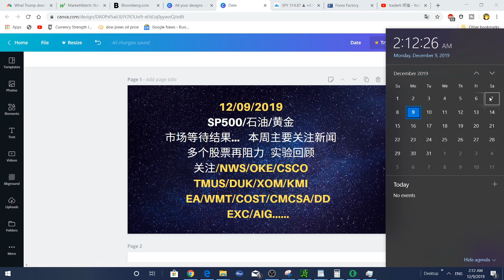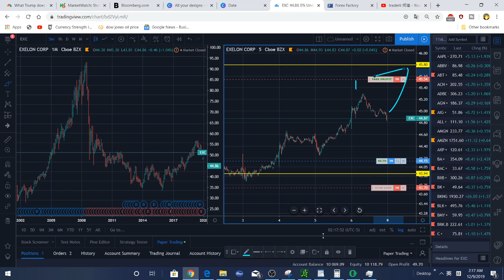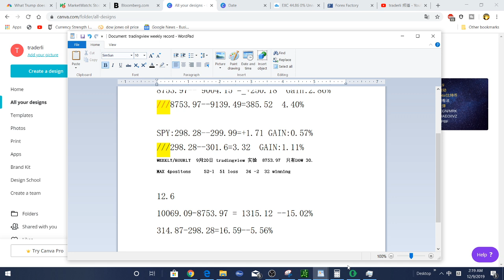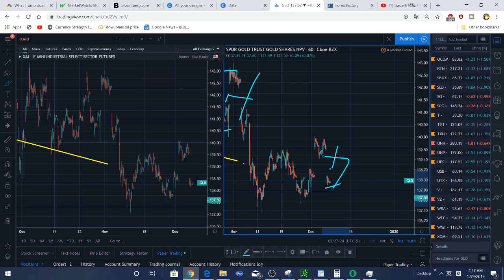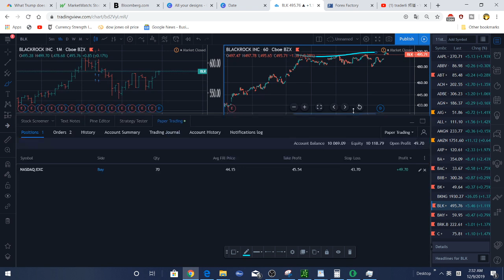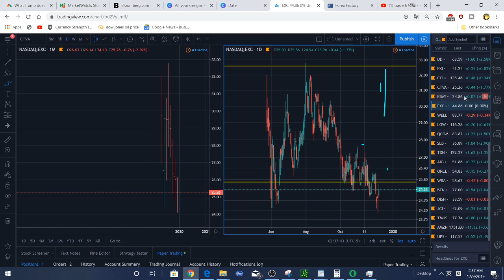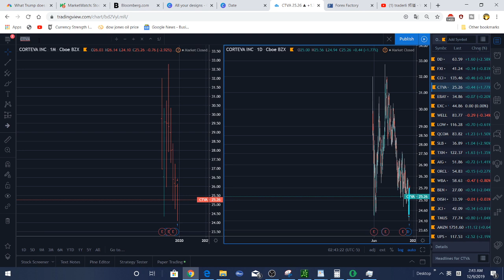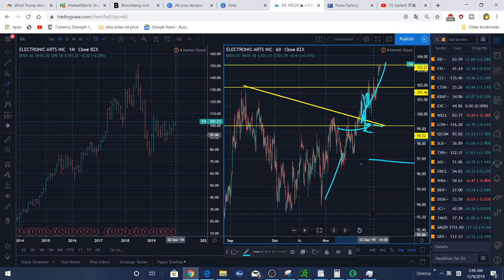美股交易 12/9/2019 SP500 市场等待结果... 本周主要关注新闻 多个股票在阻力 实验回顾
点击下面链接开Webull账号(存$100),可以获得两个价值$8-$1000的股票。

市场等待结果...    本周主要关注新闻
多个股票在阻力   实验回顾
关注/NWS/OKE/CSCO
TMUS/DUK/XOM/KMI
EA/WMT/COST/CMCSA/DD
EXC/AIG.